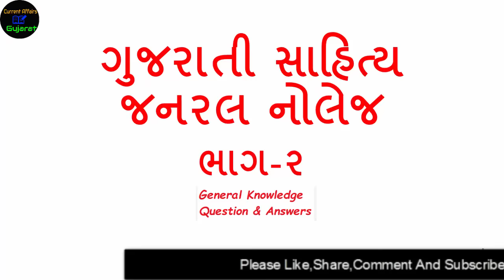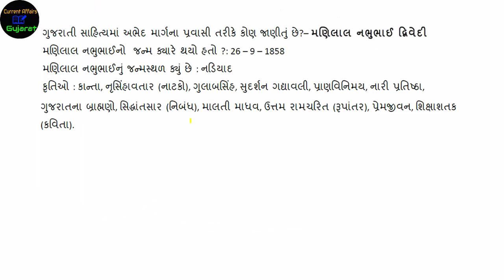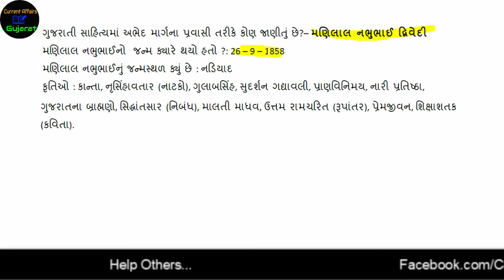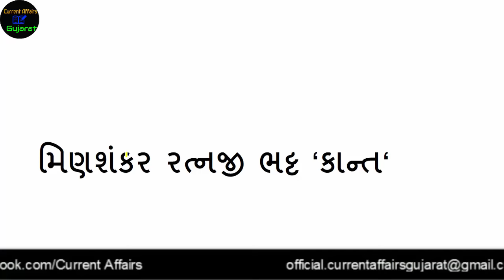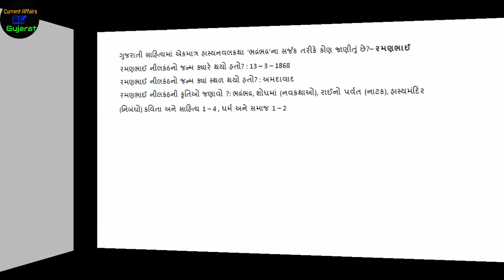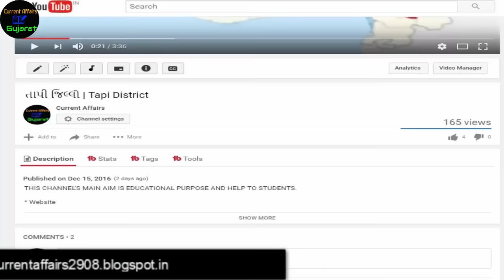#2#ગુજરાતી સાહિત્ય જનરલ નોલેજ ભાગ‌‌-૨ | GK QUESTION AND ANSWERS | GENERAL KNOWLEDGE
THIS CHANNEL’S MAIN AIM IS EDUCATIONAL PURPOSE AND HELP TO STUDENTS.
આ વિડ્યો તમને આવનારી તમામ પરીક્ષા ઓ  જેવીકે બિનસચિવાલય,લોકરક્ષક, તલાટી,મામલતદાર ,
વનરક્ષક વગેરે મા ઉપયોગી થશે.

This Channel is for only Educational Purpose.

gujarati sahitya chhand
gujarati charni sahitya
gujarati sahitya parishad contact
gujarati sahitya academy chairman
gujarati sahitya for competitive exam
read gujarati com sahitya
gujarati sahitya dayro
gujarati sahitya download
gujarati dalit sahitya akademi
gujarati dalit sahitya
gujarati dharmik sahitya
gujarati dalit sahitya academy